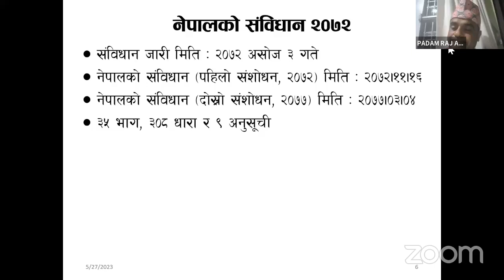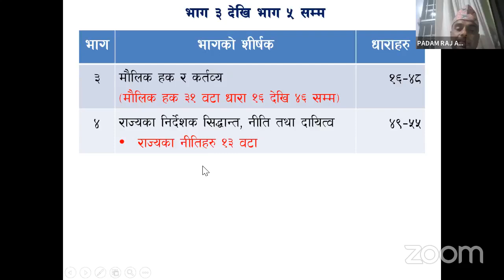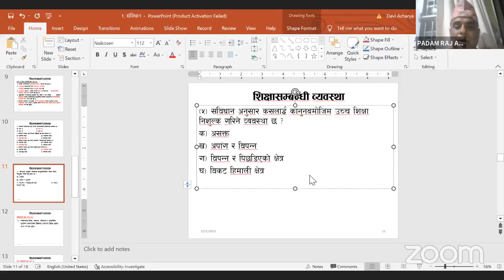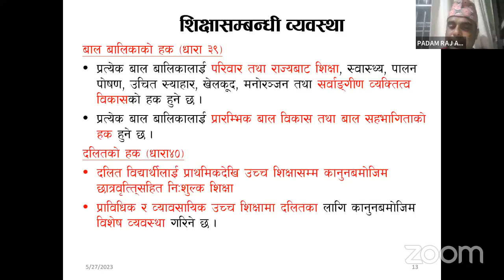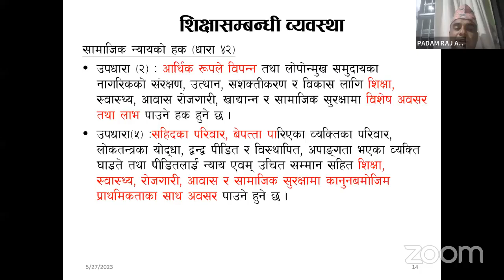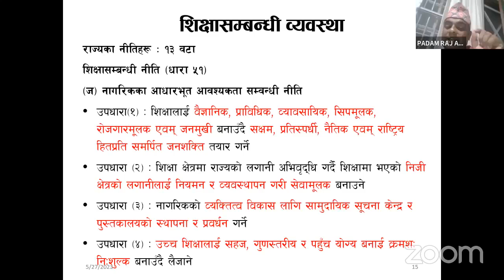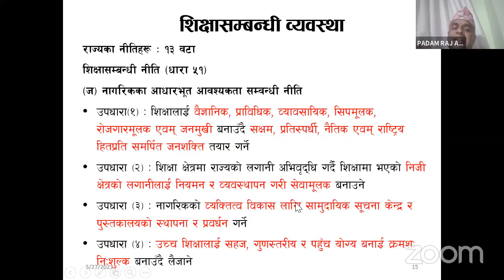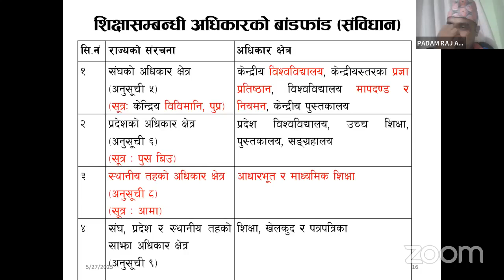नेपालको संविधानमा शिक्षा सम्बन्धि व्यवस्था (Nepal ko Samvidhan ma shiksha sambandhi vyavastha)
शिक्षाकसेवा आयोग, लोकसेवा आयोग